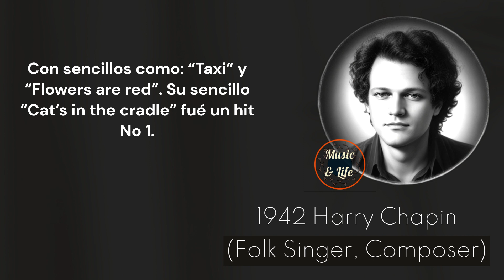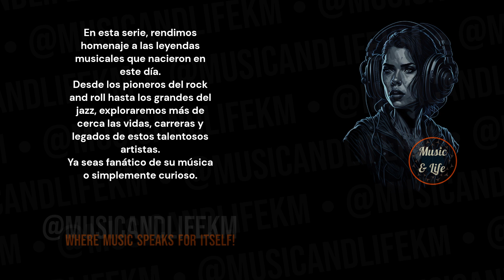HARRY CHAPIN Born on Dec 07 I Catsinthecradle 🎶✨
Sneak Peek:
Born in 1942, Harry Chapin was a folk singer and composer known for his impactful contributions to music. His notable singles include "Taxi" and "Flowers Are Red." However, one of his most iconic and widely recognized songs is "Cat's in the Cradle," which achieved the status of a No. 1 hit... (Check out the full video!).

PD.

Karlos M.